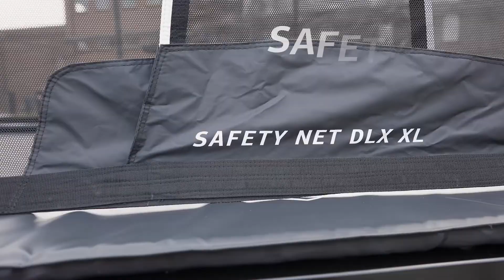BERG Champion | The trampoline that keeps on challenging you | Caractéristiques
Si vous choisissez le Champion, vous êtes déjà un sauteur expérimenté. Encore plus, encore plus haut, pour toujours s'améliorer. Vous serez étonnés de votre propre puissance de saut. Avec davantage de temps en l'air, vous avez plus de temps pour vos figures. Avec le Champion, vous profiterez encore plus de votre trampoline. Le Champion est disponible en trampoline rond, trampoline rectangulaire et trampoline ovale.

Souhaitez-vous voir cette produit chez l'un de nos revendeurs ? C'est tout à fait possible ! Trouvez le revendeur le plus proche de votre domicile

Garantie prolongée! Chez BERG, nous sommes convaincus de la qualité de nos produits. Si vous enregistrez votre achat dans un délai d'un mois, vous recevrez une extension de garantie sur votre achat.Enregistrez votre produit BERG maintenant

Vous souhaitez rester informé de tout ce qui concerne BERG et BERG Masters of Bounce ?